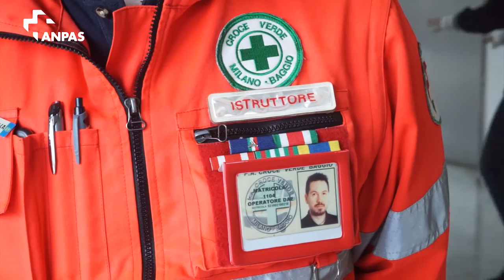Una campagna multirischio fatta da persone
Più di 800 piazze iononrischio per l’edizione 2016, migliaia di volontari formati nelle precedenti edizioni: ne abbiamo parlato a Roma con Roberto Giarola, dirigente servizio volontariato del Dipartimento della Protezione Civile, durante il training dei volontari formatori iononrischio.